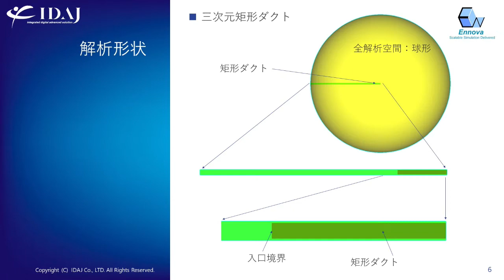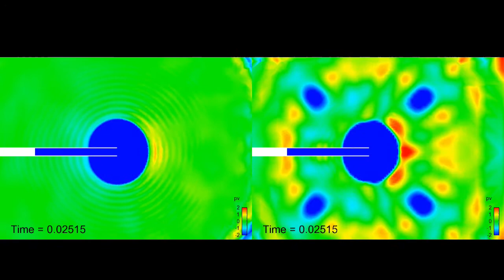Comparison of sound pressure propagation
This  video shows the comparison of sound pressure propagation between polyhedral and octree hexahedral mesh.